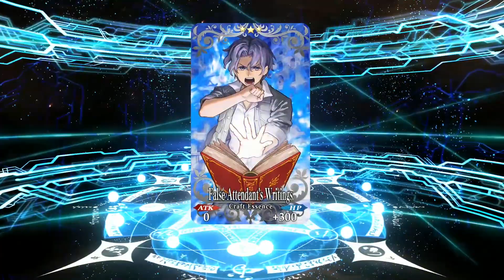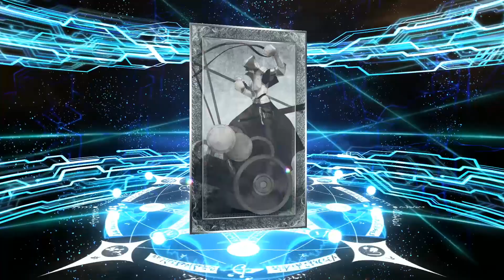DID I FINALLY GET HER?! Saber Wars Summon Banner [Fate/Grand Order]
Got some useful event CE as well so I'm satisfied.
If you guys enjoy these reactions please do stick around for more.